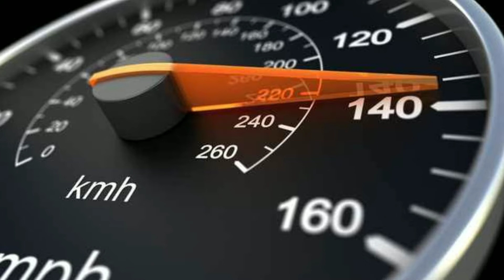The Motor Vehicles (Amendment) Act 2019 | New Traffic Rules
Hi
My name is Tarun Choudhary. Iam a automobile enthusiastic.

अगर आपको ड्राइविंग से रिलेटेड किसी तरह की परेशानी है तो Comment जरूर करे जिसे मुझे आपकी परेशानी के बारे में पता चलता रहेगा

दोस्तो इस वीडियो को देखने के लिए बहुत बहुत धन्यवाद

1.Learn How judge car Left Side - Learn car driving in Hindi for beginners

2.Learn How To Drive In Traffic - || Beginners Learn Car Driving in Hindi ||

3.How To Manage Gears In Traffic - || Driving Corner ||

4.??? ??? ??? ? ? - Learn Driving In Night || Driving Corner ||

5.How To Control Steering With One Hand || Learn car driving in Hindi for beginners||

6.? steering ? ?? ??? ? - || Driving Tutorial ||

7.How To Turn Car Properly - || Driving Tutorial ||

8.KNOW WHAT IS HALF CLUTCH ?? - || Learn car driving in Hindi for beginners -|| Driving Corner ||